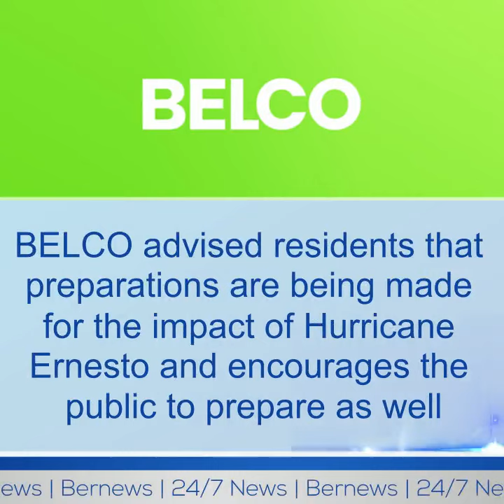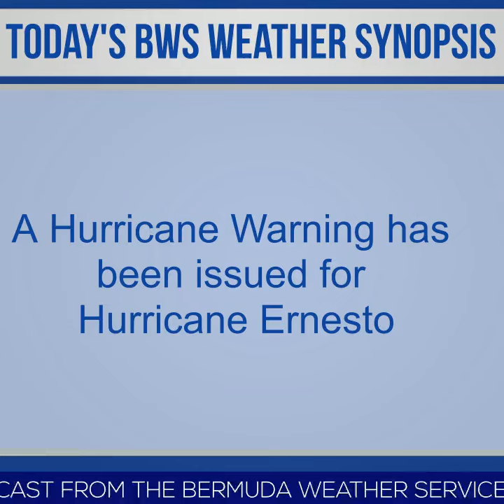Bermuda Newsflash For Thursday, August 15, 2024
| Bermuda | Bermuda Newsflash for Thurs, Aug 15
Hurricane Warning in effect
Hurricane is a threat
Follow live updates on Bernews.com
Two killed in crash in Florida
BELCO encourages public to prepare
Carl Neblett to run for OBA in C36 by-election
PLP begins selection for C36 by-election
Seniors pensions to increase